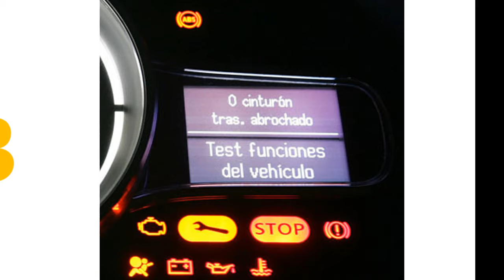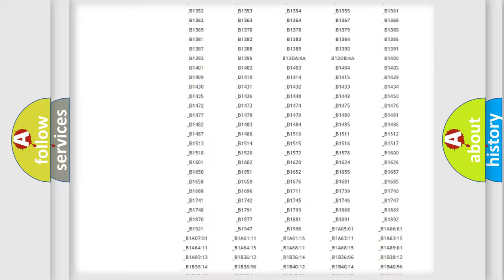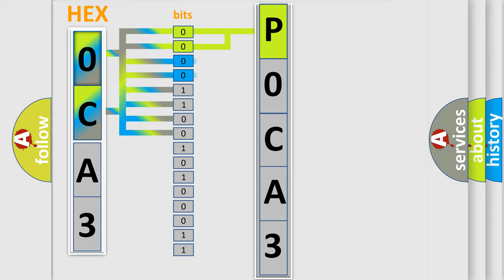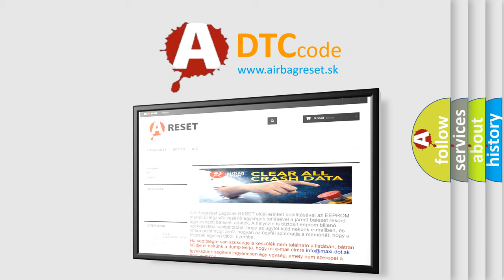DTC Lincoln P0CA3 Short Explanation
Contents:
0:21 Basic DTC analysis according to OBD2 protocol standard.
1:48 Insight into programming
2:58 A diagnostically understandable description of the Diagnostic Trouble Code
3:05 Basic error definition

Make
Lincoln
Code
P0CA3
Definition
Passenger Air Bag 2nd Stage Circuit Low Resistance
Description
Passenger air bag 2nd stage circuit resistance is less than specified range
Cause
Passenger air bag 2nd stage circuit Passenger air bag moduleSDM